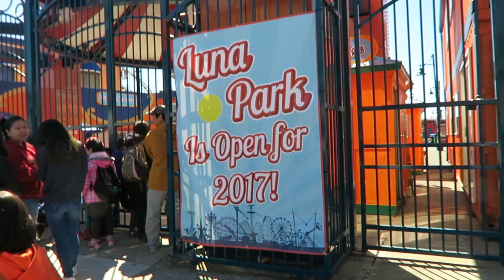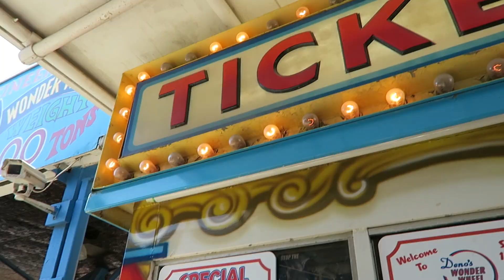CONEY ISLAND | 04.09.2017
CONEY ISLAND
the vlog is back